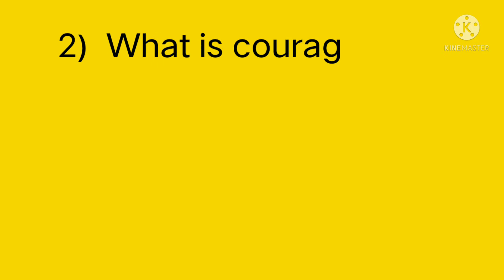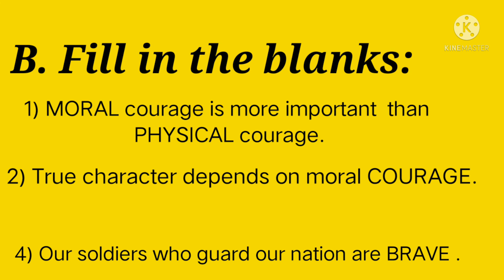Bravery and courage excercises chapter-2 class-6ICSE moral science value education Right is Right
hlo guys 😊

u can ask ur doubts in comment box

and most important KEEP SMILING 😊😊😊😊😊😊😊😊😊😊😊😊😊